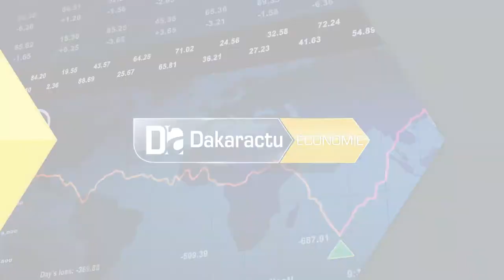Prise en charge extra hospitalière: le MSAS a payé 4 des 8 milliards FCFA de dette aux hôtels.